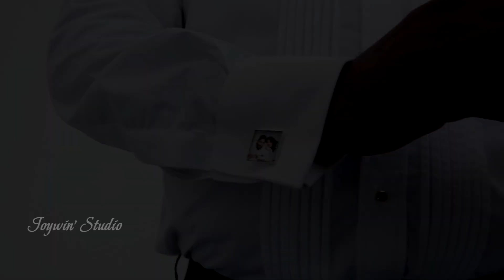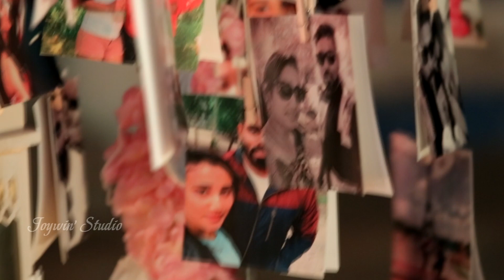Wedding Highlights | Anthony + Merlyn | Joywin' Studio